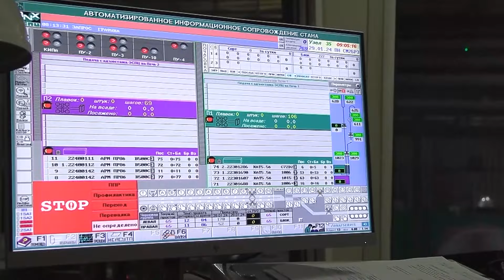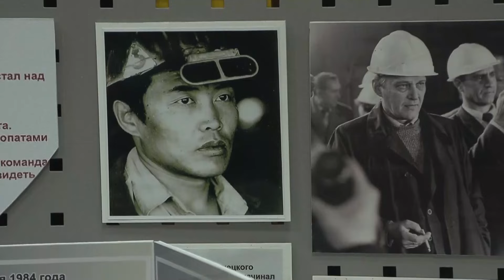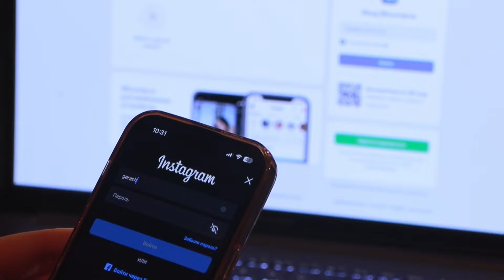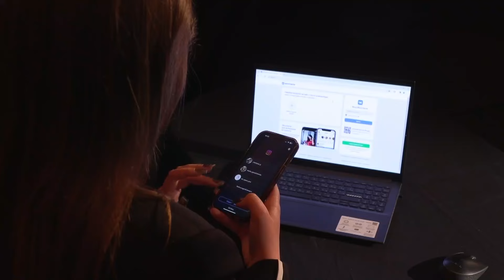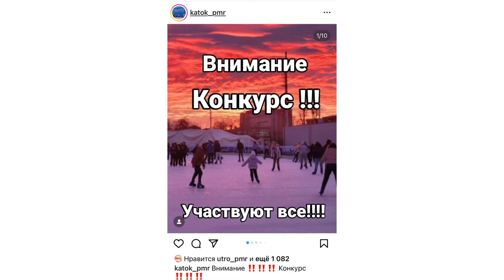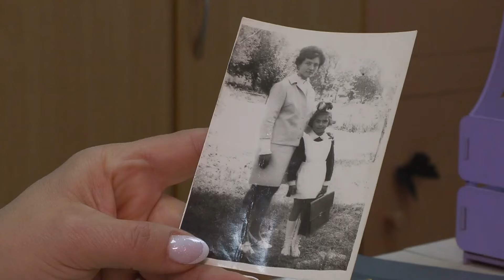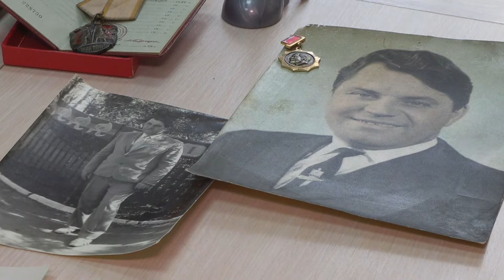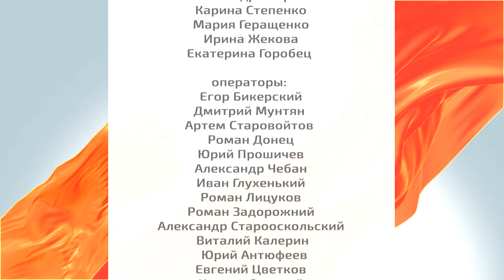Доброе утро, Приднестровье! - 30/01/24